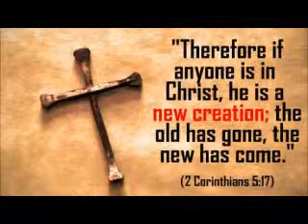Drop The Beat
All it takes to be made new is to come to JESUS and believe on His Name!!! May GOD Bless you!-)